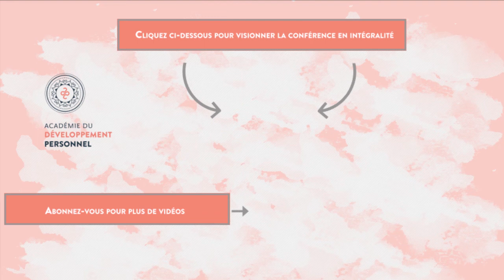Peut on pratiquer du yoga sans souplesse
Visionner l’intégralité de la conférence « Les routines de yoga » de Gwen cliquant